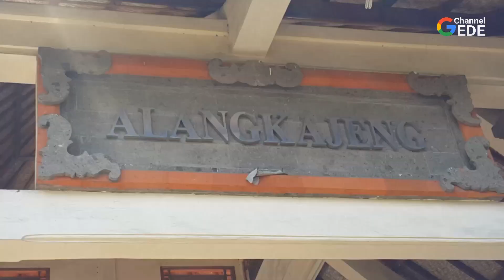KREATIVITAS SENI TERUNA TERUNI BR.ALANGKAJENG 2020 - OGOH OGOH BR.TAINSIAT 2020 - OGOH OGOH BR.GEMEH